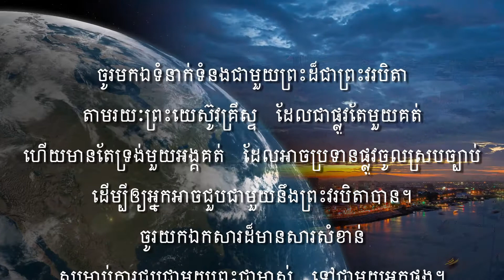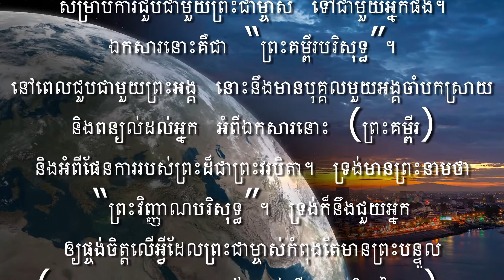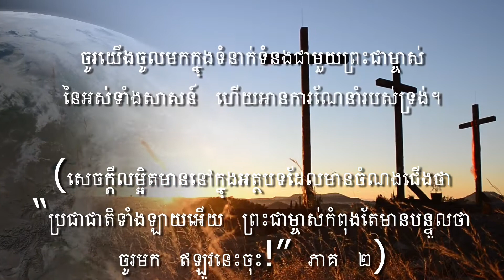(Khmer 1/4) ប្រជាជាតិទាំងឡាយអើយ ព្រះជាម្ចាស់កំពុងតែមានបន្ទូលថា ចូរមក ឥឡូវនេះចុះ! ភាគ ១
ព្រះជាម្ចាស់កំពុងតែហៅប្រជាជាតិទាំងប៉ុន្មាន ឲ្យមានទំនាក់ទំនងដ៏មុតមាំជាមួយទ្រង់។ ព្រះអង្គមានផែនការប្រទានមកនូវចម្លើយ ដំណោះស្រាយ និងការអស្ចារ្យដែលជួយរំដោះឲ្យមានសេរីភាព។
ចូរមកឯទំនាក់ទំនងជាមួយព្រះដ៏ជាព្រះវរបិតា តាមរយៈព្រះយេស៊ូវគ្រីស្ទ ដែលជាផ្លូវតែមួយគត់ ហើយមានតែទ្រង់មួយអង្គគត់ ដែលអាចប្រទានផ្លូវចូលស្របច្បាប់ ដើម្បីឲ្យអ្នកអាចជួបជាមួយនឹងព្រះវរបិតាបាន។ ចូរយកឯកសារដ៏មានសារសំខាន់ សម្រាប់ការជួបជាមួយព្រះជាម្ចាស់ ទៅជាមួយអ្នកផង។ ឯកសារនោះគឺជា “ព្រះគម្ពីរបរិសុទ្ធ”។ នៅពេលជួបជាមួយព្រះអង្គ នោះនឹងមានបុគ្គលមួយអង្គចាំបកស្រាយ និងពន្យល់ដល់អ្នក អំពីឯកសារនោះ (ព្រះគម្ពីរ) និងអំពីផែនការរបស់ព្រះដ៏ជាព្រះវរបិតា។ ទ្រង់មានព្រះនាមថា “ព្រះវិញ្ញាណបរិសុទ្ធ”។ ទ្រង់ក៏នឹងជួយអ្នក ឲ្យផ្ចង់ចិត្តលើអ្វីដែលព្រះជាម្ចាស់កំពុងតែមានព្រះបន្ទូល (ព្រោះព្រះអង្គសព្វព្រះហឫទ័យចង់ធ្វើជាព្រះបិតានៃអ្នក) ។
ព្រះជាម្ចាស់គឺជាបិតាលើប្រជាជាតិទាំងប៉ុន្មាន ព្រះអង្គនឹងពន្យល់ ហើយបង្ហាញចម្លើយ និងយុទ្ធសាស្រ្ត ព្រមទាំងការអស្ចារ្យដែលជួយដោះយើងឲ្យមានសេរីភាព នៅក្នុងពេលនៃអស់ទាំងការអង្រួនប្រជាជាតិទាំងឡាយ (ដោយ មេរោគ គ្រោះហន្តរាយ ខ្យល់ព្យុះ និងអគ្គីភ័យ ។ល។)
ព្រះអង្គមានផែនការច្បាស់លាស់ និងប្រកបដោយប្រសិទ្ធភាព សម្រាប់ប្រជាជាតិទាំងអស់ មិនមែនដើម្បីឲ្យគេត្រូវវិនាស ឬមានគ្រោះថ្នាក់ឡើយ ប៉ុន្តែ ដើម្បីឲ្យគេមានជោគវាសនាដ៏ល្អប្រពៃ ហើយអស្ចារ្យ និងវិសេសវិសាលបំផុតផង ហើយដើម្បីឲ្យគេអាចបំពេញតួនាទីដែលពួកគេមាន ក្នុងចំណោមប្រជាជនរបស់គេ និងតាមរយៈប្រជាជនរបស់គេ សម្រាប់ប្រជាជាតិទាំងឡាយផ្សេងទៀតផងដែរ។
ចូរយើងចូលមកក្នុងទំនាក់ទំនងជាមួយព្រះជាម្ចាស់ នៃអស់ទាំងសាសន៍ ហើយអានការណែនាំរបស់ទ្រង់។
(សេចក្ដីលម្អិតមាននៅក្នុងអត្ថបទដែលមានចំណងជើងថា “ប្រជាជាតិទាំងឡាយអើយ ព្រះជាម្ចាស់កំពុងតែមានបន្ទូលថា ចូរមក ឥឡូវនេះចុះ!” ភាគ ២)